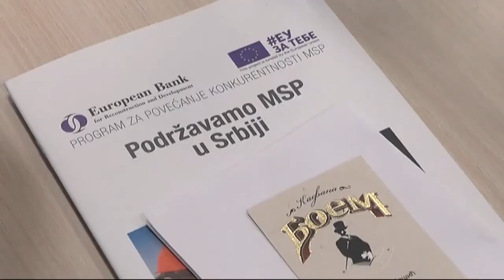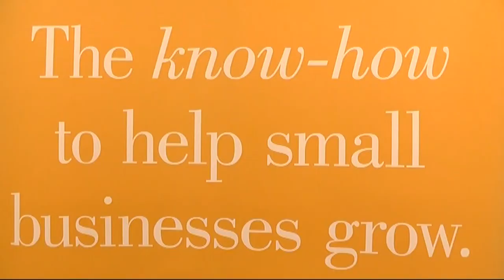PRIVREDNA KOMORA PIROT NASTAVLJA SA ORGANIZOVANJEM SEMINARA I EDUKACIJA